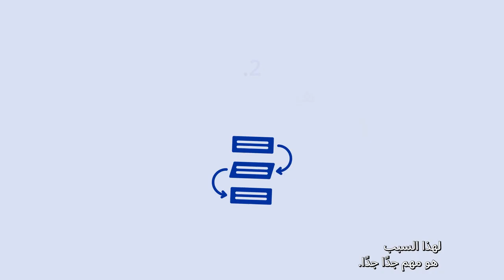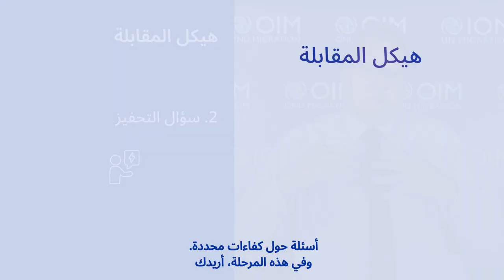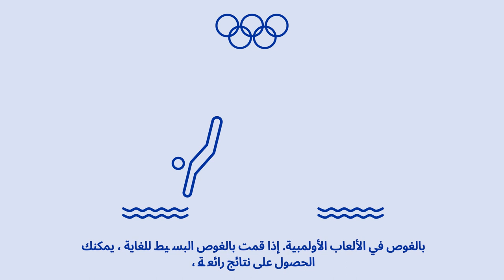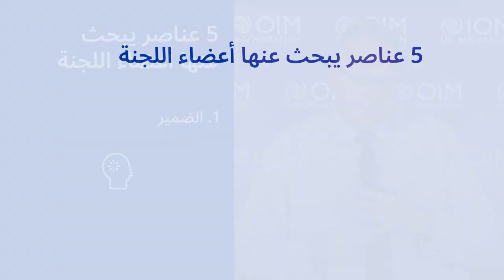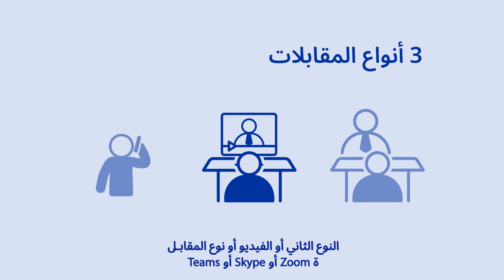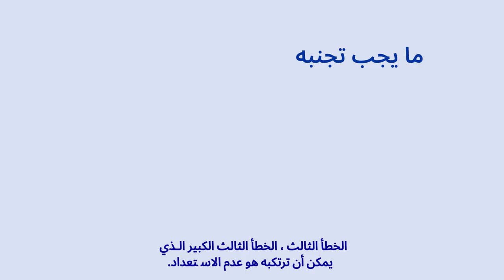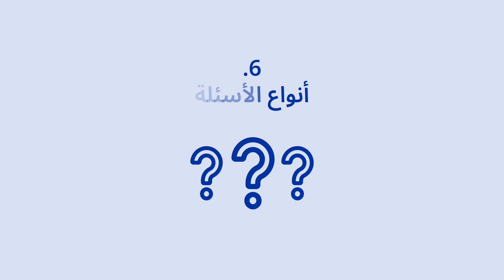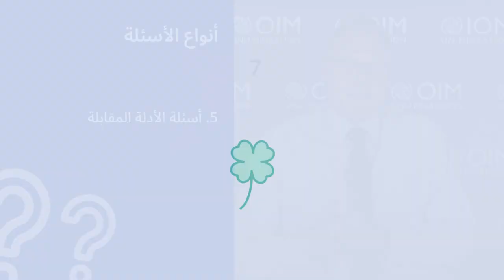كيفية التحضير لمقابلة تجرى على اساس الكفاءة